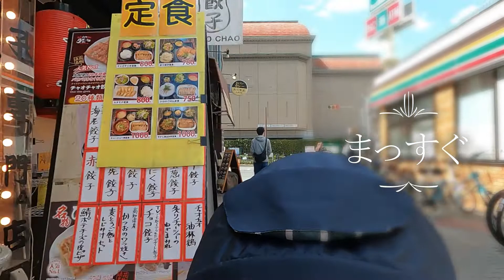【ベビーカー・車椅子】大阪市北区役所｜JR 天満駅からのアクセス（行き方,道順）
【ベビーカー・車椅子でのアクセス】兼【最短アクセス】
JR 天満駅
大阪市北区役所

3分

天満駅の改札口は1つです。